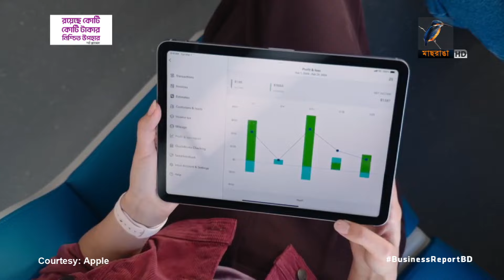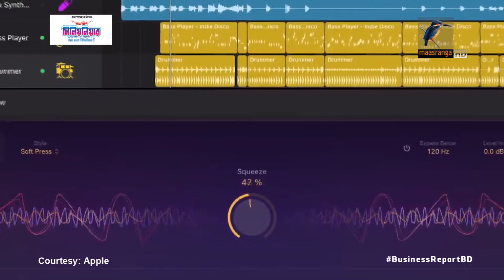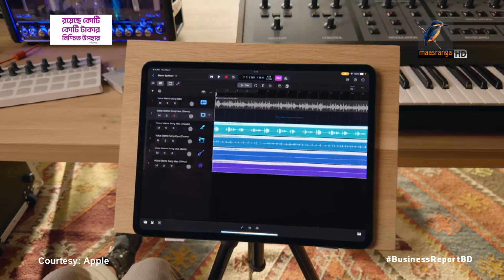অবিশ্বাস্য গতির আইপ্যাড প্রো | iPad | iPadPro | M4Chip | MagicKeyBoard | PencilPro | Apple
অবিশ্বাস্য গতির আইপ্যাড প্রো | iPad | iPadPro | M4Chip | MagicKeyBoard | PencilPro | Apple | Maasranga Business Report 2024

নতুন মডেলের আইপ্যাডে কি কি পরিবর্তন এনেছে অ্যাপল?